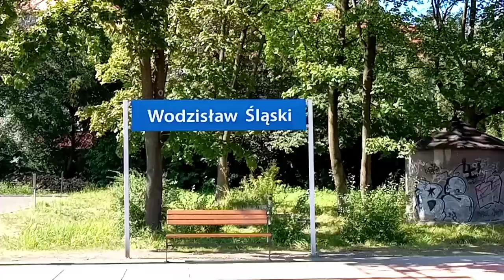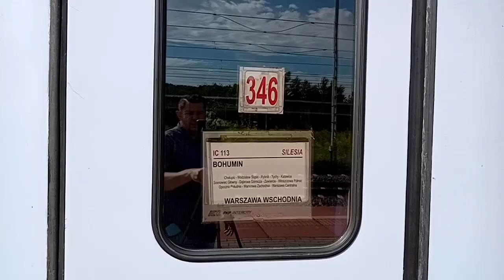Vlog👍🚆załatwił mnie wskaźnikiem W4👋